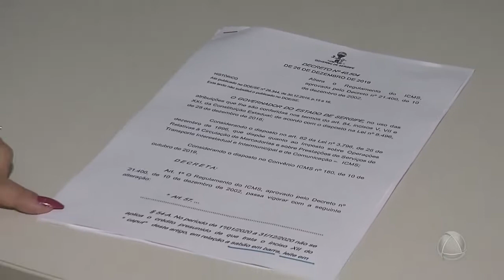Produtores artesanais de derivados do leite são isentados do ICMS- Jornal do Estado